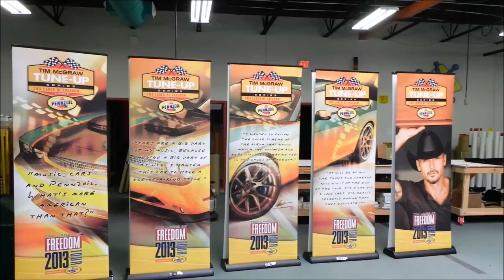Fast Company and Mercedes Benz Sprinter Contest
Deluxe Design needs this Sprinter! It has so much room for activities.